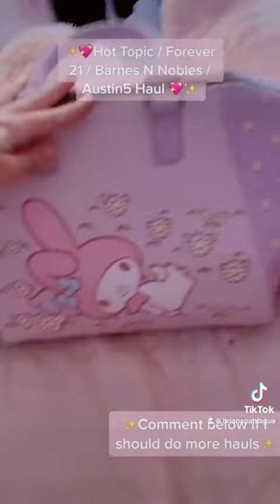✨💖Hot Topic / Forever21 / Barnes N Nobles /Austin5 Haul💖✨7-10-22